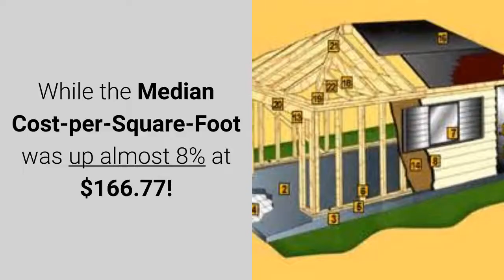Tucson, Arizona - SaddleBrooke Community Market Update for DECEMBER 2018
Premier Tucson Homes real estate market update for Tucson, Arizona SaddleBrooke Community DECEMBER 2018 Median Sales Price for Single Family Residence (SFR) increased almost 6% to $360,750 compared to November.